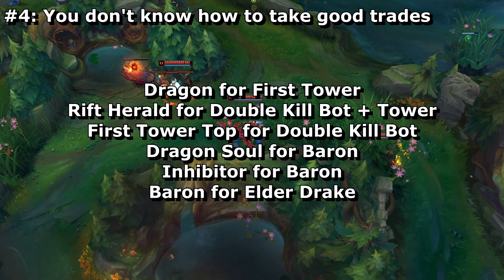5 Reasons Why You're Hardstuck | League of Legends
Today we're taking a small diversion from Why No One Plays to make another guide video, this time on 5 reasons why you might be struggling to climb out of low elo!